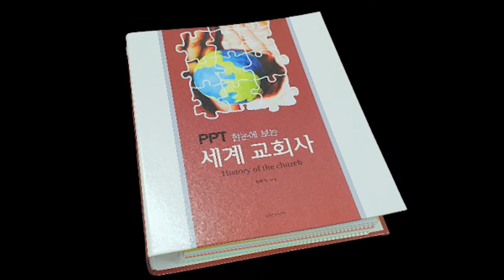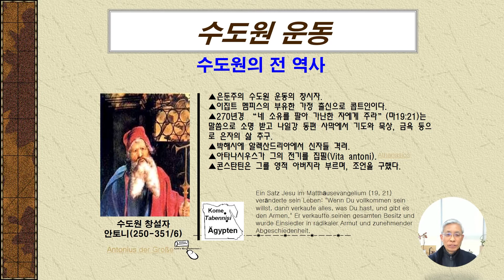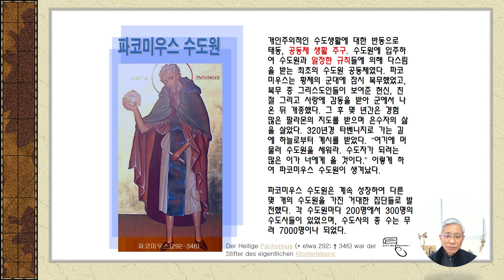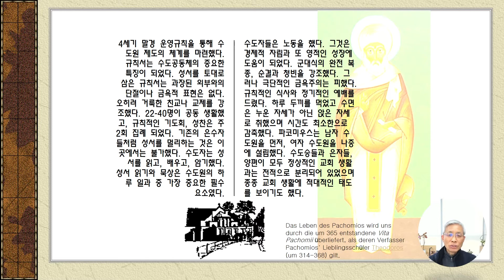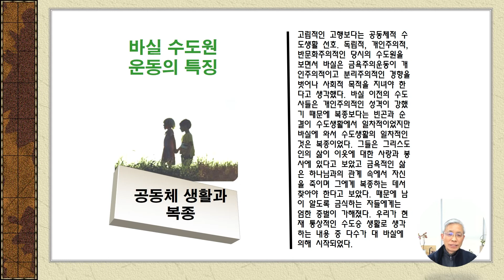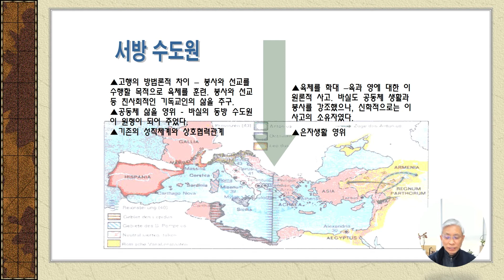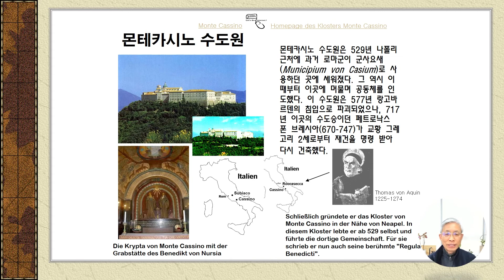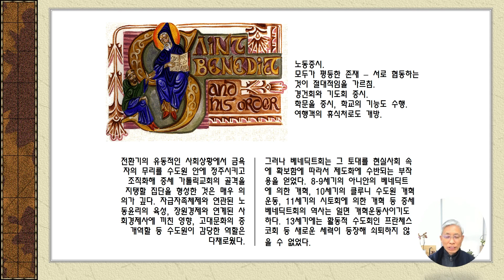기독교회사 29 중세 - 수도원 운동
수도원운동의 시초인 은둔수도자 안토니우스를 비롯하여
공동체수도원을 시작한 파코미우스, 바실리우스및 베네딕트 수도원을 소개합니다.

기독교회사(세계교회사) 강의 영상 목록